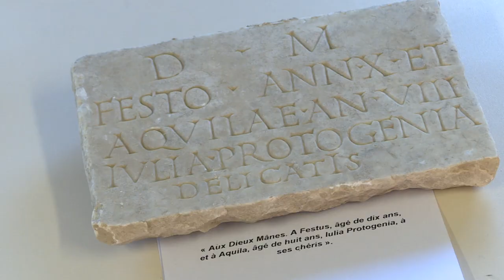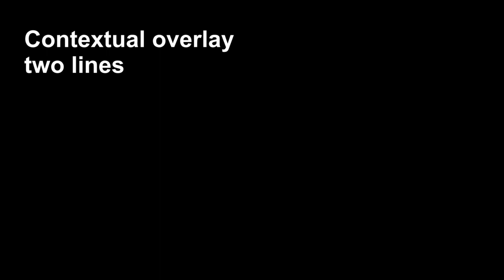Une nécropole romaine exceptionnelle mise au jour à Narbonne | AFP News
Des archéologues ont découvert à Narbonne, dans l'Aude, une nécropole romaine datant du 1er au 3ème siècle. Un site unique de près de 5.000m² qui pourrait abriter jusqu'à un millier de sépultures.